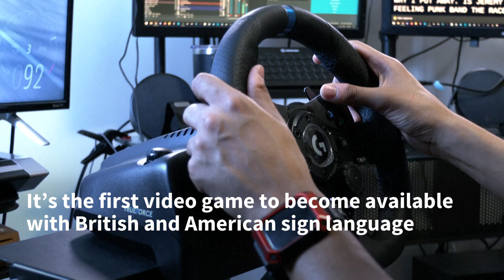Deaf players rejoice as gaming takes steps towards inclusion | AFP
Long neglected by the multi-billion dollar gaming industry, accessibility for deaf players is increasingly front of mind for game developers, a welcome change for gamer Chris Robinson. It's part of a larger push for inclusivity in the gaming world for disabled people, a change that not only meets ethical concerns around inclusivity but also opens up a lucrative market of keen gamers.